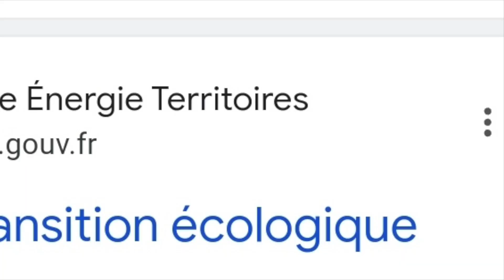promotion lycée Matiti 2024 Bienvenue à l'EPLEFPA de la Guyane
Bienvenue à l'EPLEFPA de la Guyane - EPLEFPA DE GUYANE

Lycée Agricole. Le lycée accueille quotidiennement 350 élèves et étudiants(es) ... Savane Matiti, PK 40 2880 Av Henry Kong - 97355 Macouria